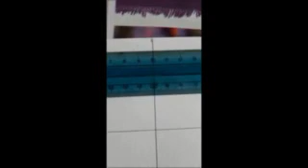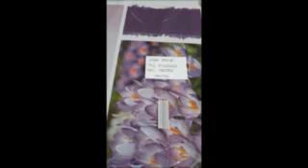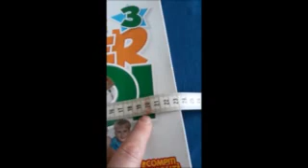Matematica - I sottomultipli del metro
Lezione rivolta agli alunni delle classi 3 e 4 Scuola Primaria